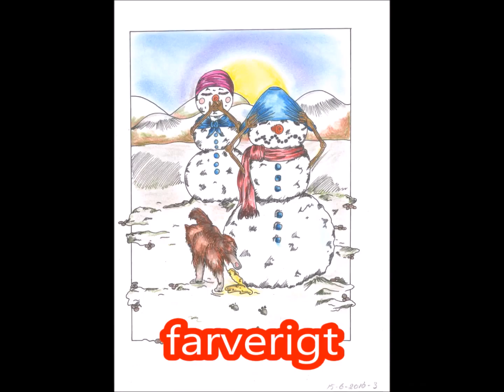kerstwens 2016/2017 My X-Mas wish for you all!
Doe iets geks...
Denk iets moois...
Zeg iets liefs...
Dan heeft iedere dag...
iets positiefs!